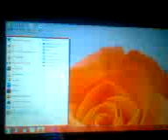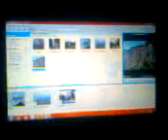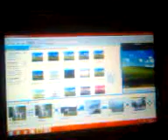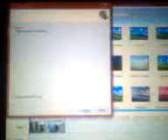How to make movie maker